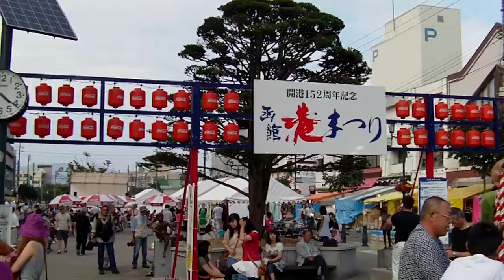函館港まつり メイン会場 2011.8.5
大門グリーンプラザ前　歩行者天国